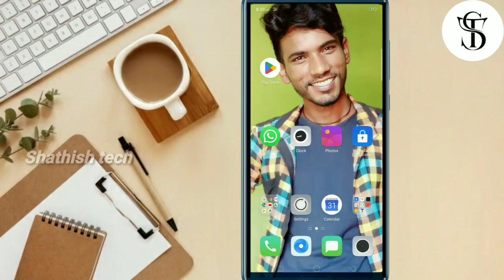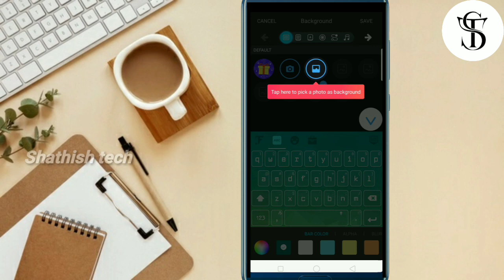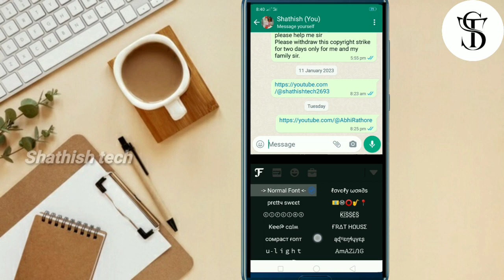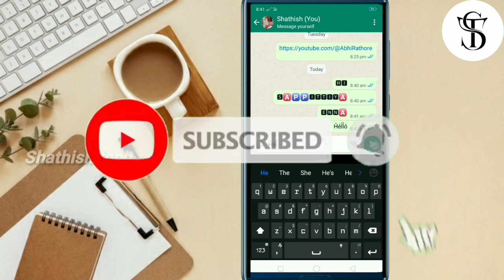இனிமே Whatsapp _ல் இப்படி Stylishஆக Chat பண்ணுங்க / whatsapp tricks and tips in Tamil 2023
This video about how to change WhatsApp chat keywords styl in Tamil 2023.